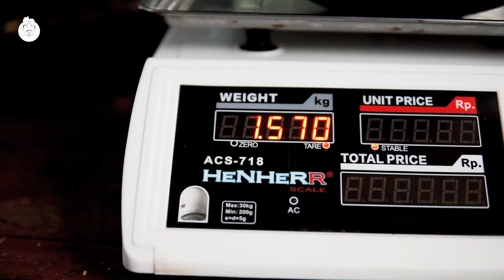BUMBU BALI! INI CARA MASAK REMPAH KHAS BALI LENGKAP RASA REMPAHNYA!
Salam semangat dan berkarya,
semeton Balicooks,

bersyukur bisa nepati janji saya mengenai keinginan semua temen temen yang mau masakan bumbu bali,  berikut resepnya sudah tertera di video ya silahkan di ikuti ya sahabat semoga bisa menjadi inspirasi masak dirumah bareng keluarga rempah bumbu bali memang luar biasa,

selamat mencoba teman dan sahabat Chef Ron ❤️💙…

untuk semua teman teman saya ucapkan terimakasih banyak untuk nonton chanel saya dan tetap untuk mensupport dan membagikan ke kawan kawan terimakasih banyak, dan bagi yang belum subscribe, minta supportnya untuk mensubscribe dan menshare video saya ini terimakasih.

masakan minuman atau semua kuliner bali dan indonesia harus kita lestarikan bersama, saya berharap makanan bali dan indonesia makin banyak lagi yang cinta dan makin banyak lagi yang mengetahui, bahwa begitu kaya dan hebatnya Bali dan Begitu kayanya indonesia.

selamat mencoba  saya doakan semua dalam keadaan sehat dan tetap dalam keadaan baik baik saja

Tuhan Memberkati
balicooks
Ronald Tokilov